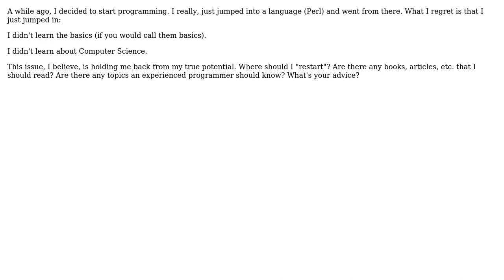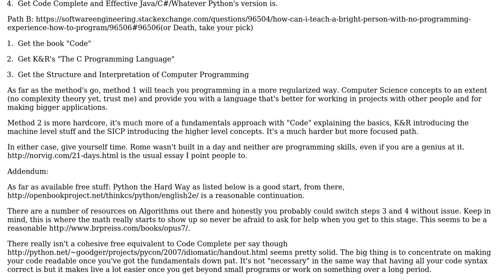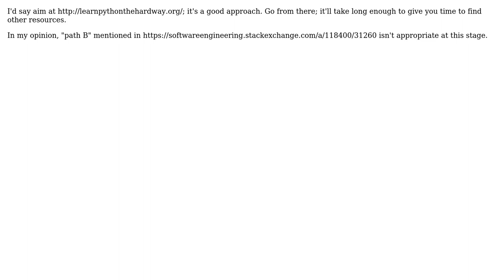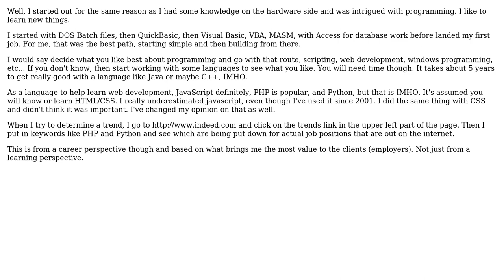Software Engineering: Backtrack My "Education" (3 Solutions!!)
Software Engineering: Backtrack My "Education"

With thanks & praise to God, and with thanks to the many people who have made this project possible! | Content (except music & images) licensed under CC BY-SA | Music | Images & others | With thanks to user Dynamic user Dave Newton and the Stack Exchange Network Trademarks are property of their respective owners. You are responsible for your own actions.